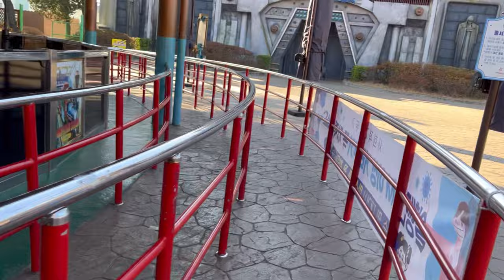경주월드 인민윤과함께하는life